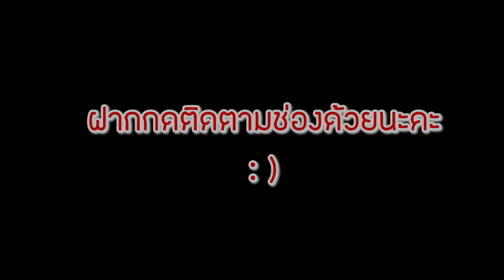มาม่าต้มยำรสแซบบบ cooking yummy